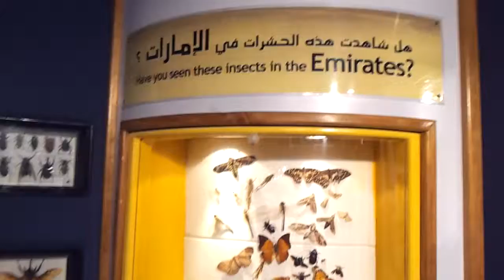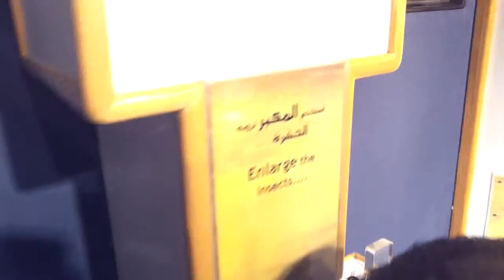Insect World at the Science Museum in Sharjah